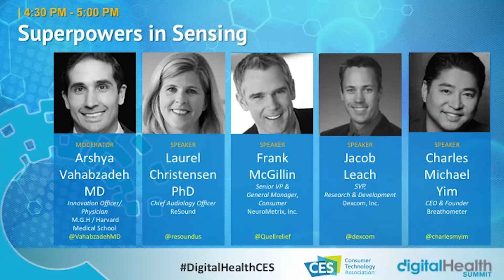Superpowers in Sensing @ Digital Health Summit CES 2016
Speakers: Arshya Vahabzadeh, MD, Innovation Officer/Physician, M.G.H / Harvard Medical School; Laurel Christensen, PhD, Chief Audiology Officer, GN ReSound; Charles Michael Yim, CEO & Founder, Breathometer; Jacob Leach, SVP, Research & Development, Dexcom, Inc.; Frank McGillin, Senior VP & General Manager, Consumer, Neurometrix, Inc.

The Digital Health Summit, produced by Living in Digital Times, convenes one of the broadest spectrum of health care and technology audiences in the world. The Summit features innovations and advancements in genomics, diagnostics, wearables, telehealth and more in the mobile health market which is expected to reach $26 billion by 2017. This is a must see event each year that takes place at the International Consumer Electronics Show (CES) in Las Vegas.